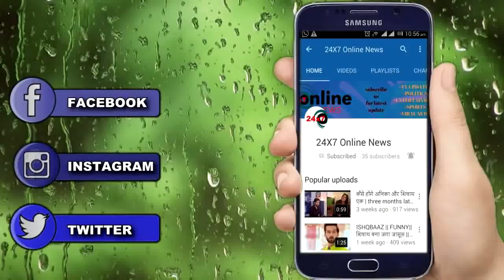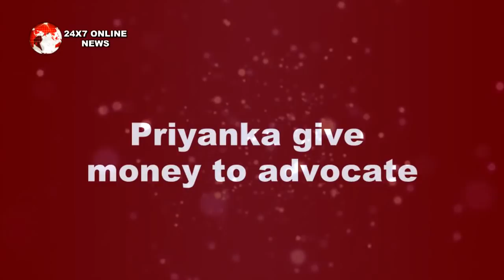KUMKUM BHAGYA || PRIYANKA देगी वकील को पैसे ,रंगे हाथो पकड़ लेगा ABHI